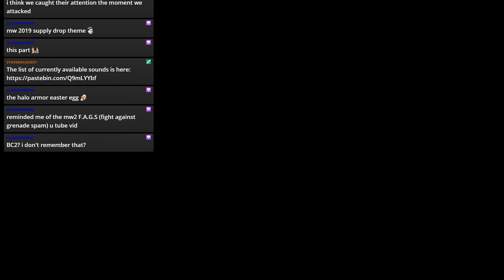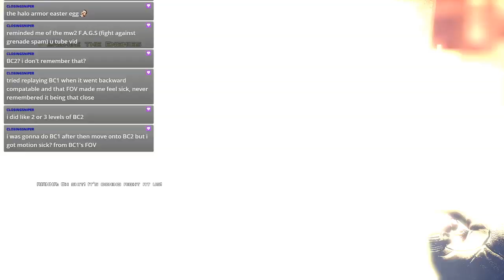Streamed Playthrough of Homefront - Part 3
Originally streamed on September 27, 2019 on my Twitch channel.